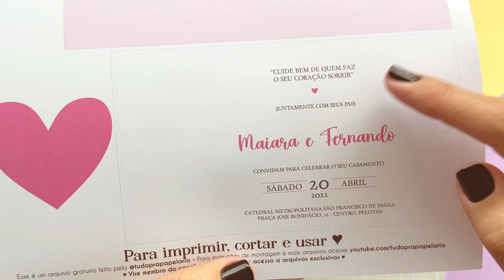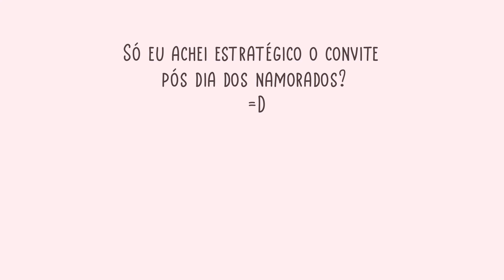CONVITE DE CASAMENTO DESLIZANTE | COMO FAZER?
Oiee! Hoje é dia de fazer um convite deslizante de casamento! ♥

O arquivo usado no vídeo está aqui no link abaixo, o molde vem pronto pra imprimir e montar ♥

SEJA MEMBRO: Apoie o canal e tenha acesso a versões e arquivos exclusivos a partir de R$ 2,99 ♥

EQUIPAMENTOS:
Base de corte Mimo
Fita banana Mimo
fita dupla face
Tesoura mondial
Cola branca ateliê
Cola pano (equivalente)
furador e aplicador de ilhós
furador (equivalente)

Criação de Arquivo e gravação:
Notebook acer: h
Iphone 11
suporte celular
impressora epson (nova linha equivalente)